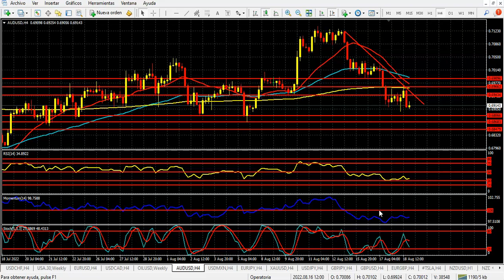Mercado de Divisas Viernes 19 de agosto de 2022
El dólar vuelve a atacar con todas sus fuerzas
Hola Amigos, buen día. El dólar se fortaleció en todos los frentes el jueves, pese a que la bolsa de Nueva York sigue creciendo, ajena a cualquier dato o noticia que pueda afectarla. Esta situación ya ocurrió antes de la pandemia en 2020, con el final conocido: un desplome general de las acciones, que en un mes y medio perdieron el 50% de lo cosechado en 11 años.
Esta vez, la situación es distinta. Los mercados atraviesan períodos de zozobra, con cambios de ánimo repentinos, y con un fenómeno que se había perdido: el impacto de los informes en el mercado de divisas. Últimamente, solo algunos informes, como el de empleo, inflación o los anuncios de la Fed tenían efecto en el dólar. El jueves, las peticiones semanales de subsidio por desempleo y el índice de la Fed de Filadelfia sirvieron como disparador para la moneda norteamericana.
Así, el euro quebró la zona de 1.0100, la libra la zona de 1.2000 y el yen 135.00, por primera vez en el mes, luego de que a mediados de julio las tres monedas principales hubieran alcanzado mínimos de variado plazo. Por caso, el euro quebró 1 a 1 por primera vez en 20 años, y el yen rozó 140.00, en un nivel que no tocaba desde 26 años atrás.
Las materias primas no permanecen ajenas a lo que sucede. La onza de oro cayó fuerte, para cerrar el jueves en la zona de 1758 dólares, un nivel que no tocaba desde varias semanas antes, y la plata y el platino aceleran sus respectivas caídas. La presunción de que puede haber una recesión global impacta en los metales, y le da fuerza al dólar.
La excepción viene del lado del gas natural. Se acerca el frío invierno boreal, y con el la crisis energética que ya se siente en parte en Europa Occidental, derivada de la baja provisión de gas que tendrá por parte de Rusia, en represalia a las sanciones impuestas por la UE a Moscú con motivo de la guerra con Ucrania.
Es un verdadero laberinto en que ha ingresado el mundo, con una salida que ni siquiera se percibe. Las sanciones de Europa a Rusia finalmente terminan perjudicando más al propio bloque, dado que Rusia seguirá vendiendo el gas “por debajo de la mesa” a sus aliados, siempre prestos para estos menesteres.
Por el momento, el dólar se ve imparable, y solo se pueden esperar correcciones bajistas de distinto tenor, conforme al rally que presente en cada caso. Las monedas europeas podrían tener algún atenuante próximo, dado que tanto el BCE como el BoE preparan alzas de tipos de interés, que acortarán los diferenciales con la Fed. Pero, a su vez, la Fed no se quedará atrás, y elevará la tasa en un 0.75%, de acuerdo a lo mencionado por varios funcionarios del FOMC en la víspera, lo cual también disparó al dólar.
Lo que viene es una guerra de bancos centrales, siempre muy cautos, y buscando cada uno una política más agresiva, en una dura lucha contra el peor de los impuestos de cualquier país: la inflación.